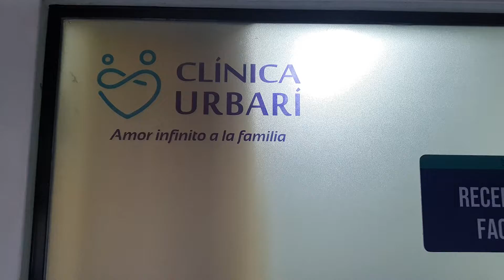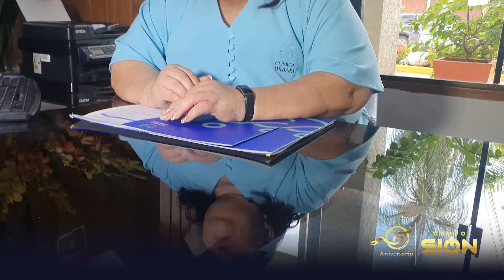HISTORIA FUNCIONARIOS GRUPO SION "CARMIÑA"